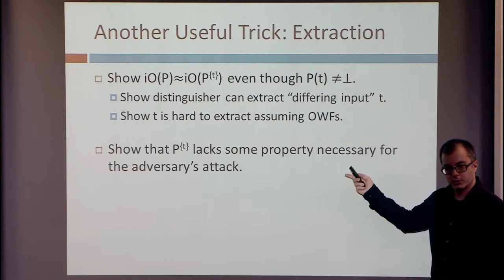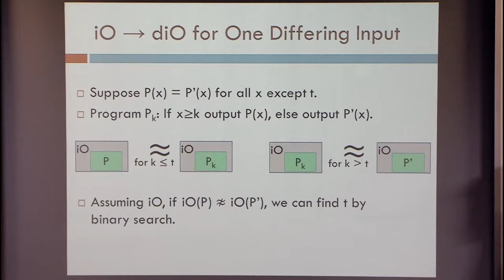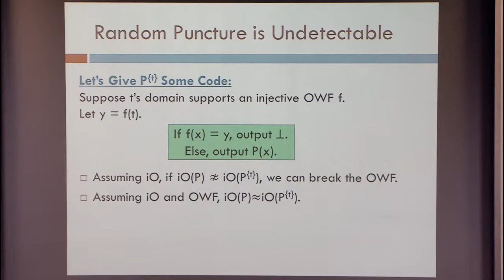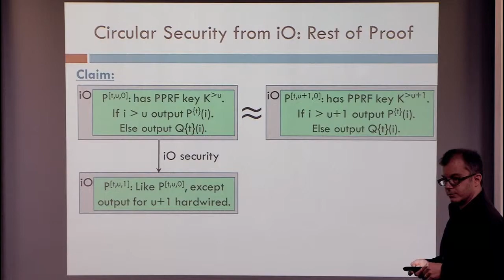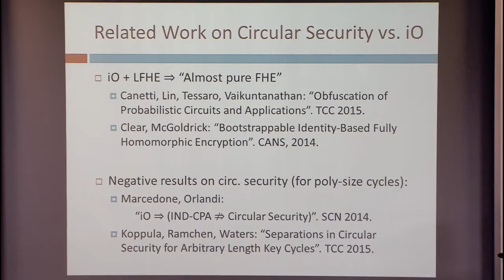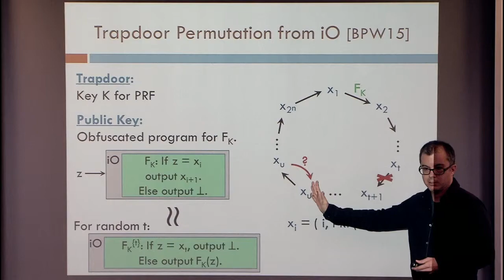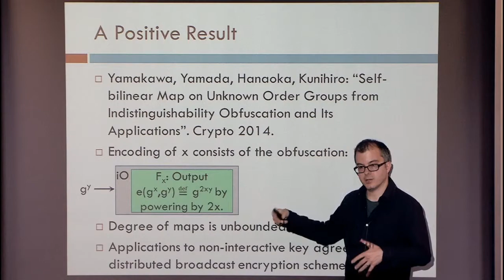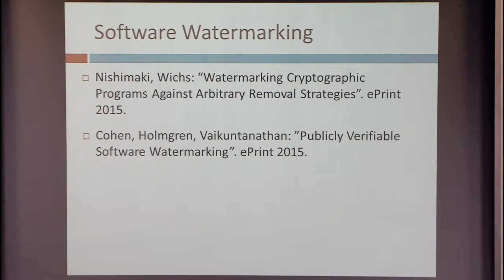Applications of Obfuscation II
Craig Gentry, IBM T.J. Watson Research Center
Cryptography Boot Camp